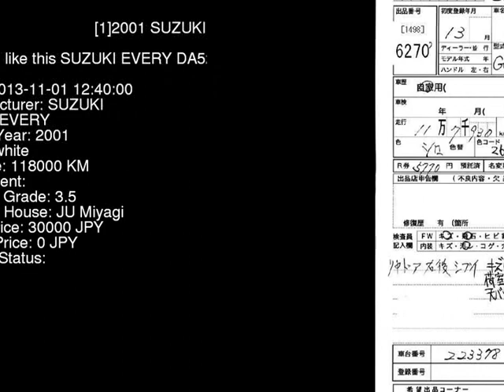2001 SUZUKI EVERY DA52V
the Authority on JDMs since 2007!  . Details on this car from auction in Japan